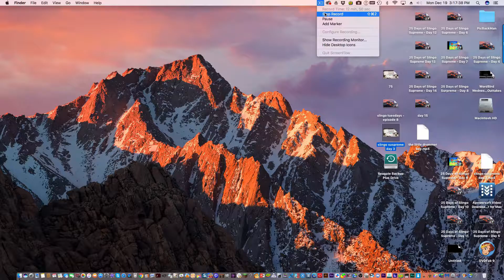25 Days of Slingo Supreme - 2016 Edition - Day 16